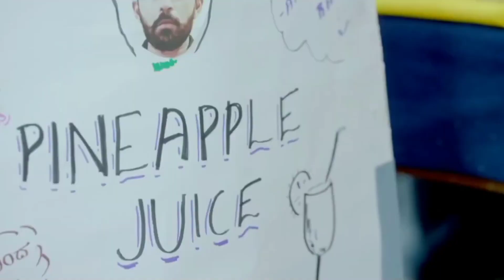ಇದು ನಂಗೆ ಬೇಕಿತ್ತಾ?🦐🦞 ಮೊದಲನೇ ಬಾರಿ KOREAN FOOD TASTE ಮಾಡ್ದೆ 🤮| ನಮ್ಮ ಮೊಸರನ್ನನೆ ಮೇಲು 🍚🍜